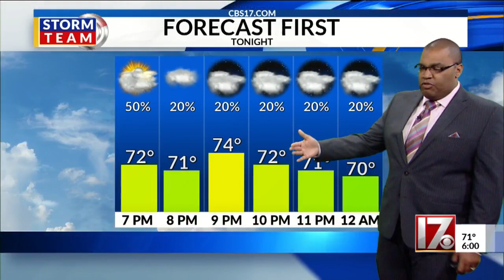Heavy thunderstorms hit Wake County Sunday afternoon